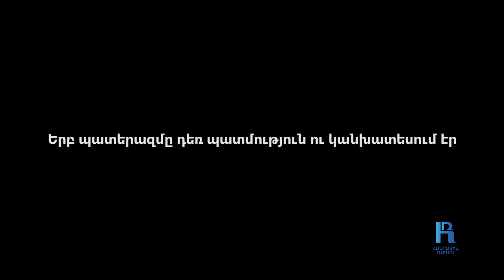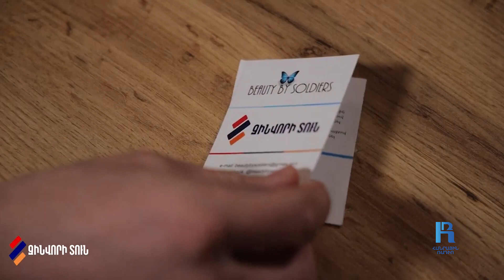Պատերազմում ամենադաժանը եղբորս զոհվելն էր․ Գևորգ Կարապետյան․ «Կյանքին ասել այո՛»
Գևորգ Կարապետյանը ծնվել է 1995 թվականի հունիսի 30-ին Տավուշի մարզի Արծվաբերդ  գյուղում։ 2017-ին ավարտել է Վազգեն Սարգսյանի անվան ռազմական համալսարանն ու  ծառայության անցել Արցախի հանրապետության հարավային զորամասերից մեկում։  44-օրյա պատերազմի ժամանակ  կռվել է տարբեր հատվածներում՝ Ջրականից մինչև Կարմիր շուկա։ Հոկտեմբերի  25-ին հակառակորդի ավիառումբային հարվածից ողնուղեղային  վիրավորում է ստացել։ Վիրավորվելուց հետո  44-օրյա պատերազմում Գևորգը կորցրեց կրտսեր եղբորը՝ Արամին, որը ժամկետային զինծառայող էր, նորակոչիկ։ Արամը զոհվեց նոյեմբերի 8-ին Շուշիում։ «Այս պատերազմում ամենադաժանը եղբորս զոհվելն էր»,-ասում է  Գևորգը։ Այժմ  նա վերականգնողական բուժում է ստանում Զինվորի տանը, միաժամանակ, աշխատում է  Զինվորի տան նախագծերից մեկում։ Ամուսնացած է, ունի տղա։